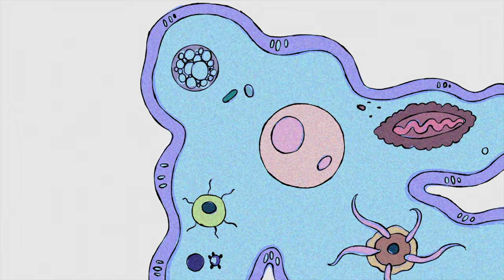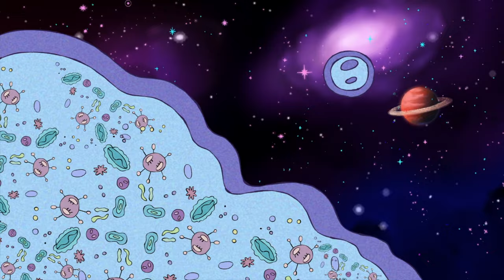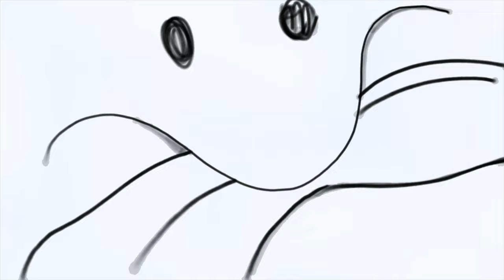Micah Buzan's 2D ANIMATION MARATHON - Psychedelic Animation Compilation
Psychedelic 2D animation tickling your eye cells for 1 Hour (Seizure WARNING for some animation)

These strange animations are mostly collections of animated music videos I've done over the past 10 years. As you can see, most of the narrative tends to be more surreal and weird, flowing like a dream. I'm inspired by how scenes in a dream can morph into something else, but the dreamer doesn't even question it (unless in a lucid dream). The highly emotional and illogical nature of dreams likely has something to do with the prefrontal cortex being less active during REM sleep.

My favorite thing about hand drawn animation is you can animate anything. Language fails at truly showing anyone else what's inside your head. Words are too interpretive. In this sense, no matter how much you reach out to someone, we're all alone in our heads with our own unique experiences.

Animation allows you to bypass language and project your dreams onto a screen for other people to see.

The bad thing about animation is it takes 100 hours to animate like 1 second of footage.

TimeStamps:
0:00 Intro
0:28 Janzilker
6:58 Heal The Weak
10:26 Psychedelic Mix 1
19:44 Camo
25:41 Psychedelic Mix 2
33:40 Secret Season
38:02 The Flaming Lips - The Sun Is Rising
43:12 Interlude
43:58 First Flipbook
45:03 Diving In A Sea Of Light